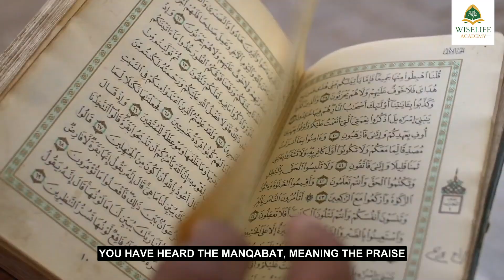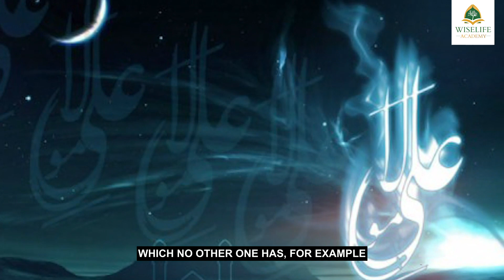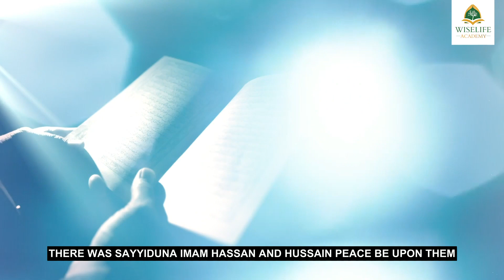⚔️The Uniqueness of HAZRAT ALI ؓ || Delivered by SHAYKH AHMAD DABBAGH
The Uniqueness of HAZRAT ALI  ؓ

Websites